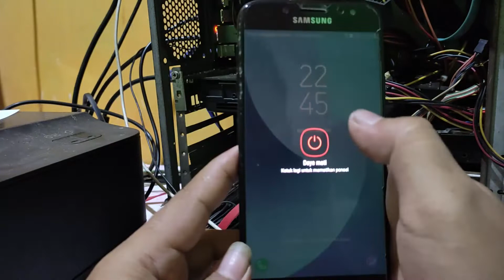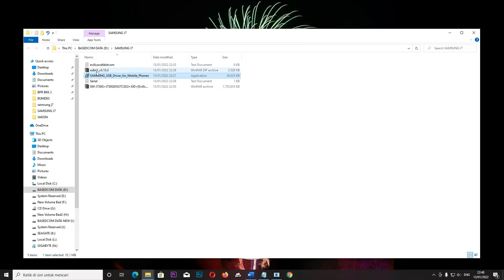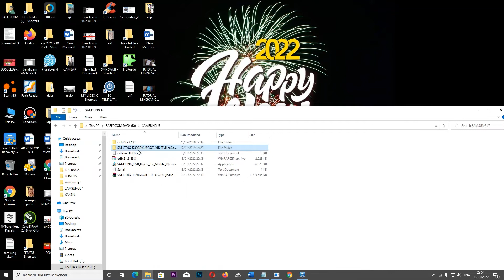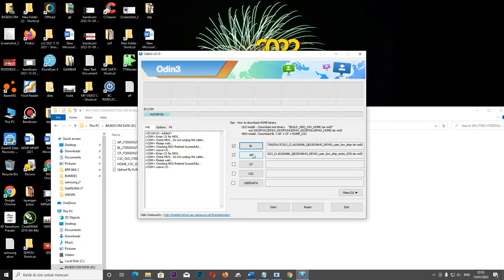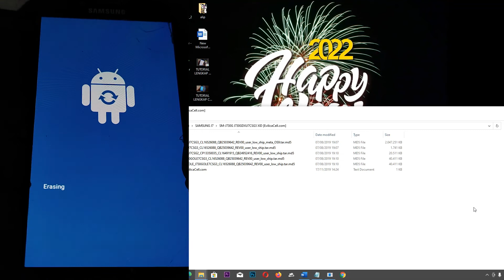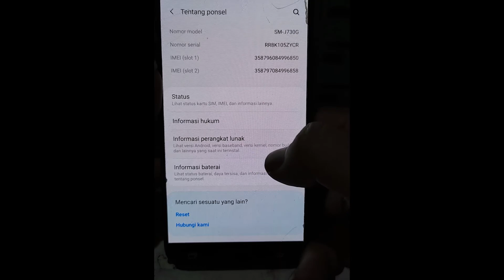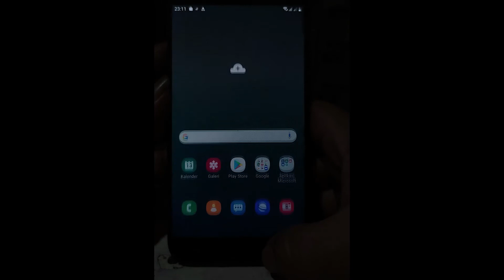FLASH SAMSUNG GALAXY J7 PRO 32 GB SM-J730G/DS - TESTED 2022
Flash samsung j7 pro sm-J730g/ds,
how to Flash samsung j7 pro sm-J730g/ds,